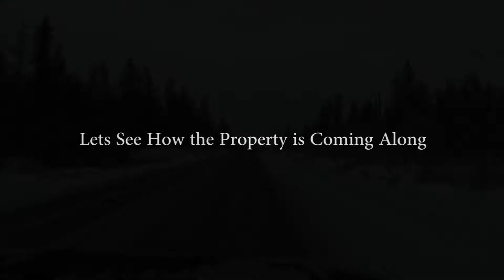Starting Life in the Cariboo